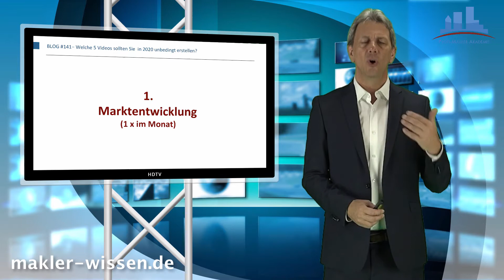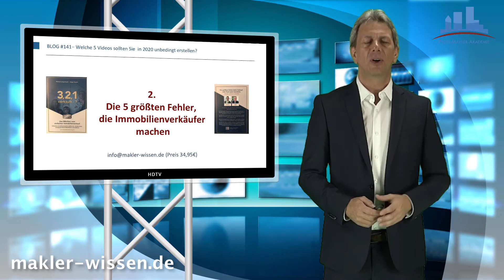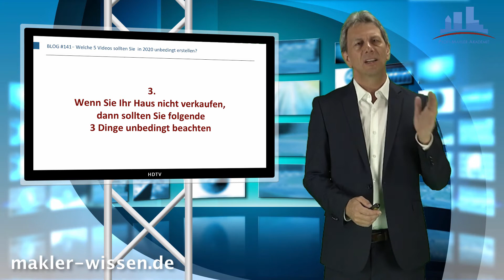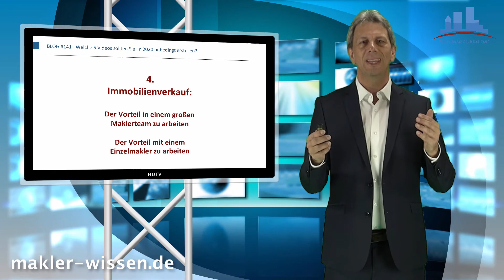Welche 5 Videos sollten Sie in 2020 unbedingt erstellen?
Wir wünschen Ihnen ein gesundes und erfolgreiches Jahr 2020!

Wie kann das Jahr 2020 für Sie noch erfolgreicher werden als 2019? Die Grundlage für noch mehr Erfolg ist der Abschluss von noch mehr Makleraufträgen. Die Herausforderungen neue Verkäuferkontakte zu erhalten wird nicht einfacher trotzdem bestehen immer Möglichkeiten weitere Kontaktquellen aufzubauen.

Dazu gehört unvermeidlich die Präsenz im Internet und auf Social Media Kanälen zu steigern. In diesem VideoBlog werden Sie 5 einfache Themengebiete kennen lernen, mit denen es gelingen kann Aufmerksamkeit bei potentiellen Immobilienverkäufern zu erhalten.

Tagtäglich suchen Verkäufer auf Google nach "Immobilienmakler in München",  "Immobilienmakler in Kassel", etc. Der Trend im Web geht dabei immer mehr zur "Videoinformation". Genau diese Entwicklung können Sie sich zu nutzen machen und 2020 anfangen und noch mehr Videoinhalte zu erstellen.

Anhand von Beispielen werden Sie erfahren, wie einfach es sein kann, als Immobilienmakler regelmäßige relevante Inhalte im Internet abzustellen.

Beginnen Sie bereits HEUTE damit noch aktiver zu sein und bei der Gewinnung von Neukunden nichts dem Zufall zu überlassen.

Markus Langenbach - Inhaber und Gründer "Deutschlands größtes Online Trainings- und Informationsportal"